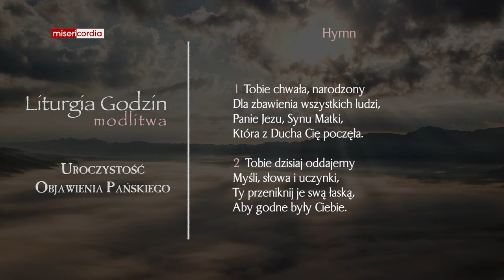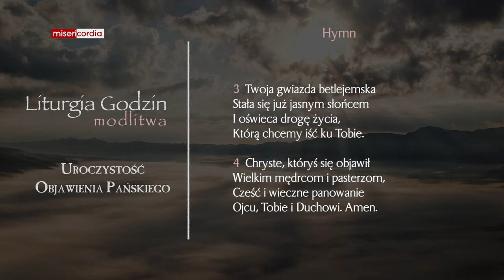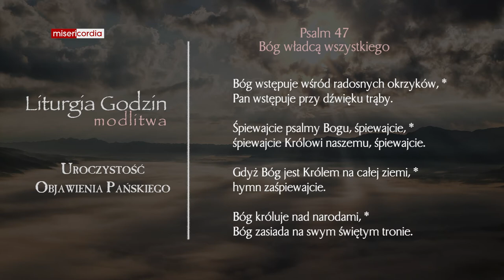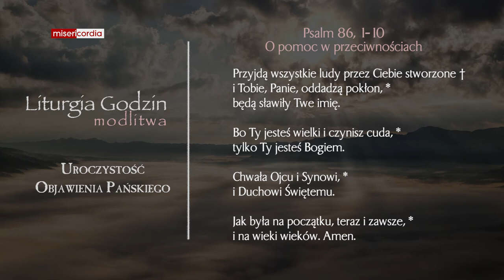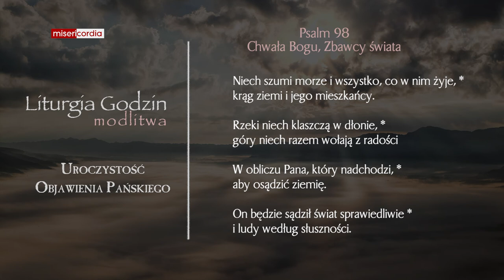Liturgia Godzin | Modlitwa Południowa | Uroczystość Objawienia Pańskiego